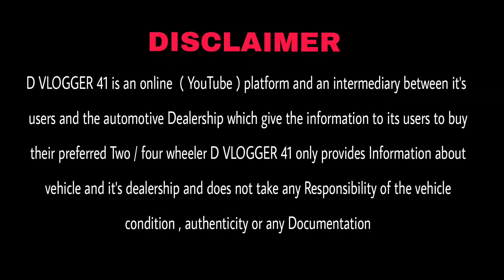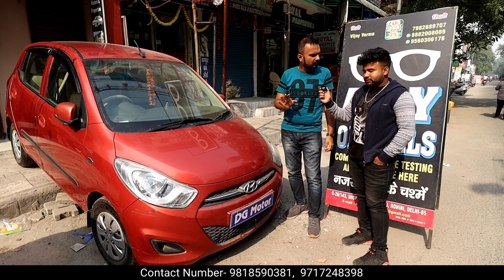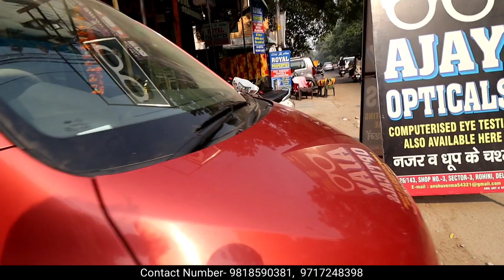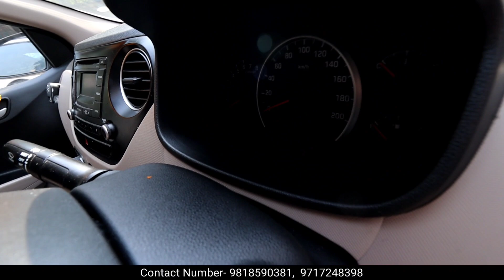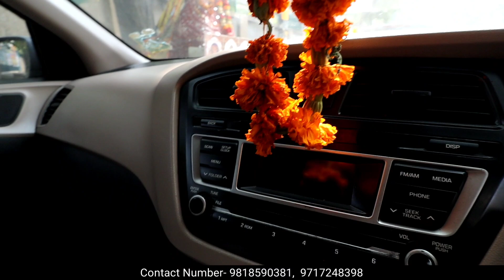Unbeatable Price For Used Cars Delhi | Diesel Petrol CNG | 100% Guarantee | At DG Motors Rohini 🔥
Shop address 👇
                  G-26/142, Sector-3, Rohini Delhi 110085 Near Yuva Shakti School

second hand car ghaziabad,
second hand car gorakhpur,
second hand car ludhiana,
second hand car market in mumbai,
second hand car market in kolkata,
second hand car market in vadodara,
second hand car maharashtra,